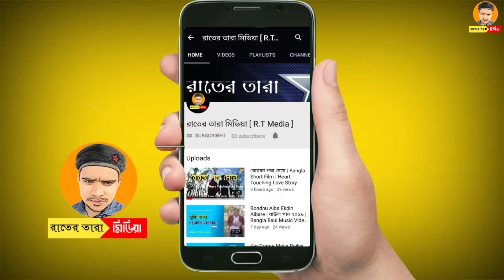বরিশাইল্লা দুই চাপাবাজ | বরিশাইল্লা মনু | Barishailla Monu | Capabaj | Rater Tara Media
২ বরিশাইল্লা মনু'র চাপাবাজী | Barishailla Monu | Capabaji | Rater Tara Media

Collabration With Kamal Hawlader
Admin : EK TV LTD